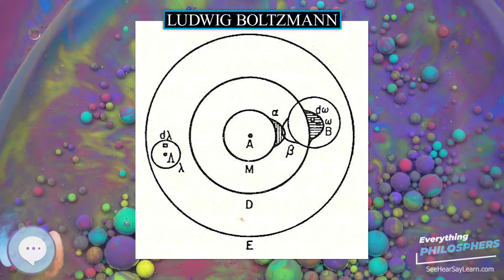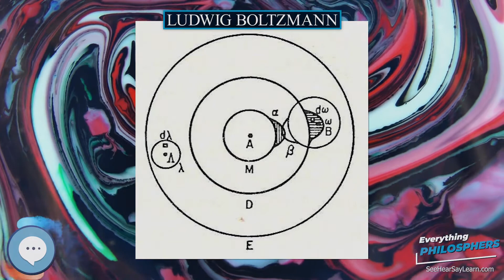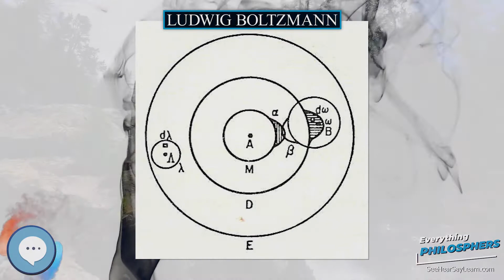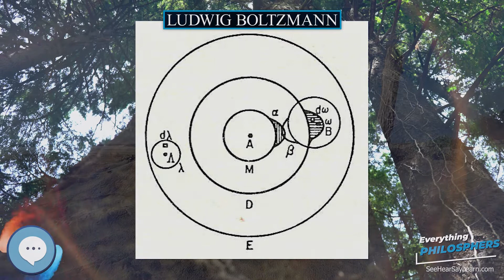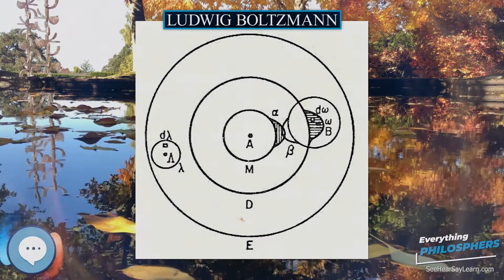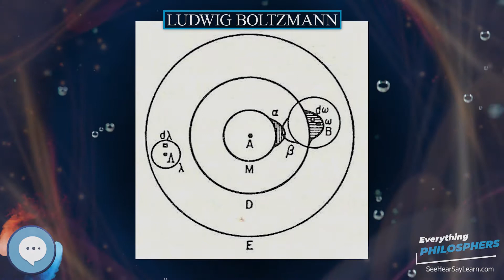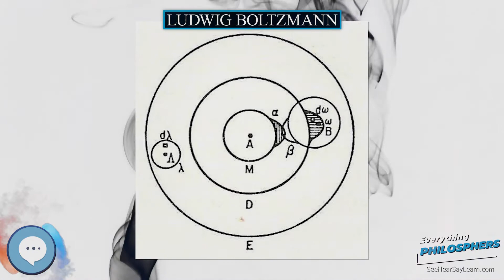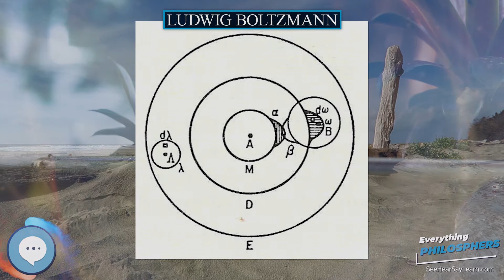Ludwig Boltzmann 👩‍🏫📜 Everything Philosophers 🧠👨🏿‍🏫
Books on Philosphy
Philosophy Books for Kids
Explore the world with this Digital Microscope
Explore the sky with this Telescope

Ludwig Eduard Boltzmann (German pronunciation: ; February 20, 1844 – September 5, 1906) was an Austrian physicist and philosopher whose greatest achievement was in the development of statistical mechanics, which explains and predicts how the properties of atoms (such as mass, charge, and structure) determine the physical properties of matter (such as viscosity, thermal conductivity, and diffusion).